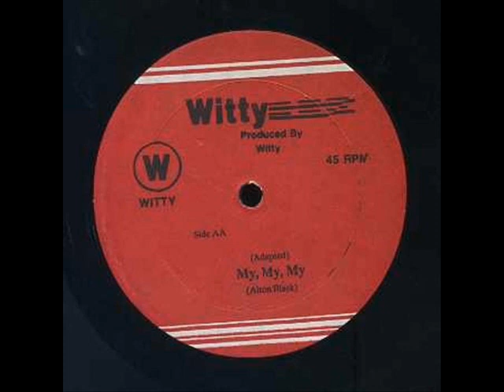Alton Black - My My My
Raw Music Collectors Panama
Label Witty(us)